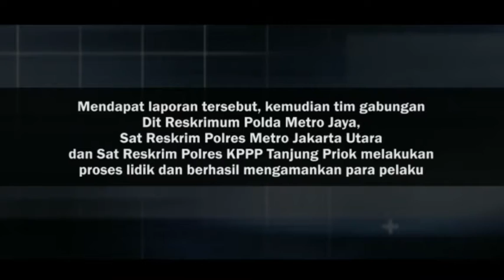Ungkap Kasus Atensi Presiden Sindikat Pungli di Daerah Jakarta Utara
Dalam menindak lanjuti perintah Presiden RI, Joko Widodo, Polres Metro Jakarta Utara bekerja sama dengan Polres Pelabuhan Tanjung Priok berhasil mengamankan 49 orang pelaku pungli yang meresahkan masyarakat dan dapat menghambat laju perekonomian di Indonesia.

Kamtibmas Ciptakan Keamanan